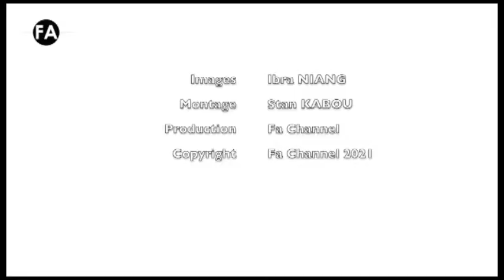FASHION NEWS 134